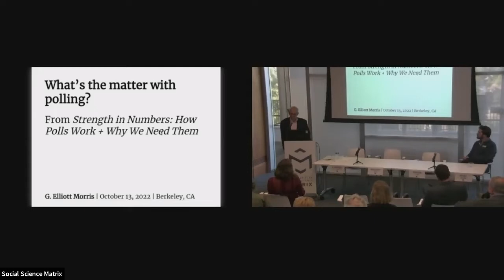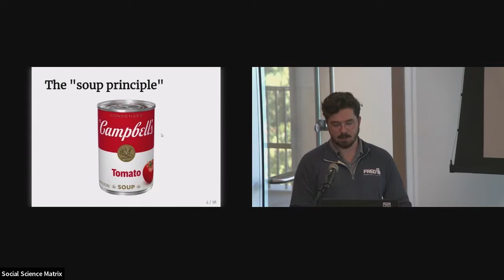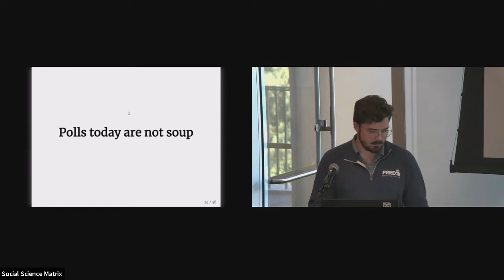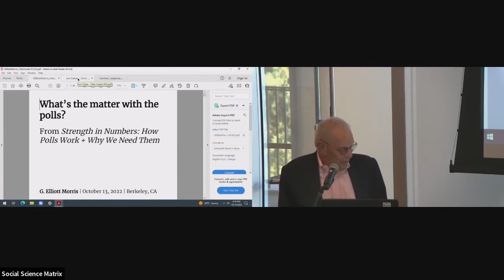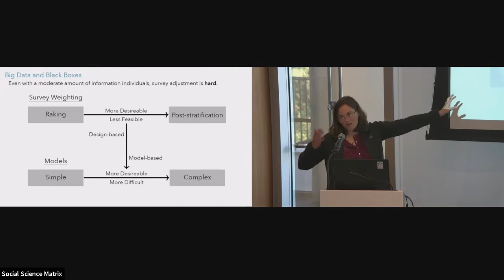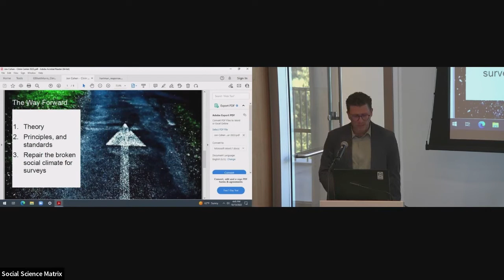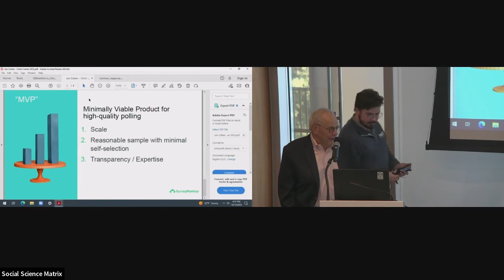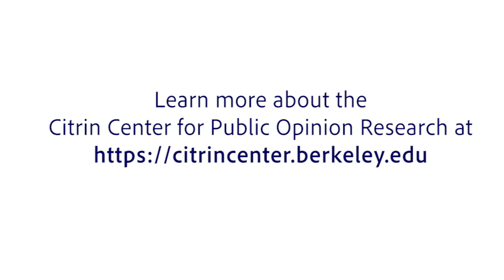Strength in Numbers: A Discussion of the Perils of Polling — and a Way Forward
Recorded on October 13, 2022, this panel focused on challenges related to public opinion polling — and how they can be addressed.

The panel featured Elliott Morris, Data Journalist and Correspondent, The Economist, and author of "Strength in Numbers: How Polls Work and Why We Need Them."

Other panelists included Mark Di Camillo, Director, IGS Survey, UC Berkeley; Erin Hartman, Assistant Professor, UC Berkeley; and Jon Cohen, Chief Research Officer, Momentive/SurveyMonkey. Moderated by Jack Citrin, Professor of the Graduate School, UC Berkeley.

Presented by the University of California, Berkeley's Citrin Center for Public Opinion Research.

Public opinion polling is the ultimate democratic process; it gives every person an equal voice in letting elected leaders know what they need and want. But in the eyes of the public, polls today are tarnished. Recent election forecasts have routinely missed the mark and media coverage of polls has focused solely on their ability to predict winners and losers. Polls deserve better.

In Strength in Numbers, data journalist G. Elliott Morris argues that the larger purpose of political polls is to improve democracy, not just predict elections. Whether used by interest groups, the press, or politicians, polling serves as a pipeline from the governed to the government, giving citizens influence they would otherwise lack. No one who believes in democracy can afford to give up on polls; they should commit, instead, to understanding them better.

In a vibrant history of polling, Morris takes readers from the first semblance of data-gathering in the ancient world through to the development of modern-day scientific polling. He explains how the internet and “big data” have solved many challenges in polling―and created others. He covers the rise of polling aggregation and methods of election forecasting, reveals how data can be distorted and misrepresented, and demystifies the real uncertainty of polling. Candidly acknowledging where polls have gone wrong in the past, Morris charts a path for the industry’s future where it can truly work for the people.

Persuasively argued and deeply researched, Strength in Numbers is an essential guide to understanding and embracing one of the most important and overlooked democratic institutions in the United States.